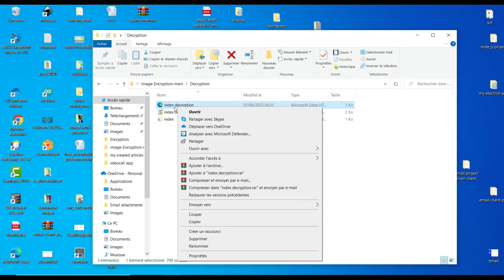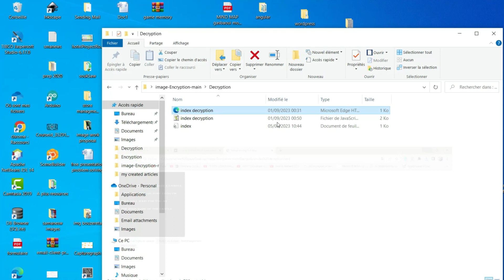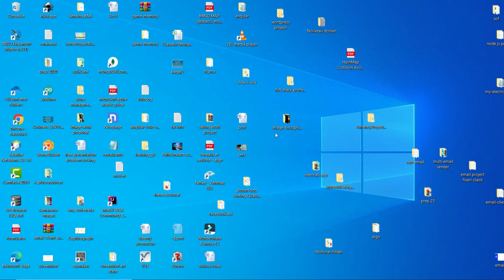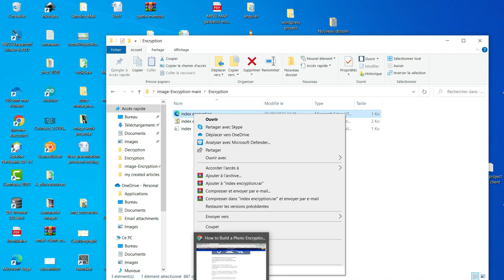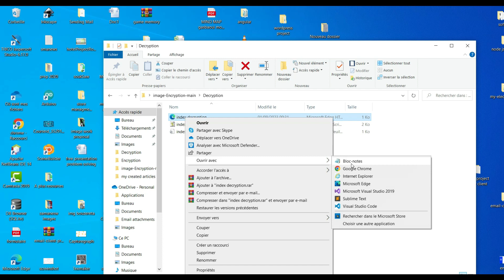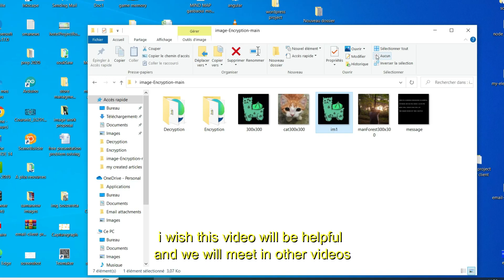Hide a Text Message Inside an Image (Steganography) Using HTML CSS and JAVASCRIPT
In This Video, I Am Going To Give You An Overview About The Steganography Technique With A Real Project. We Will Build An Application Where Users Can Encrypt Images, And Also Revert The Process Using HTML, CSS, And Javascript.
The Approach We Will Be Using Involves Hiding One Image Inside Another One, Which Is Called Steganography